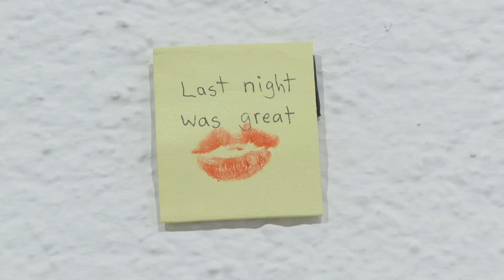Holzskulpturen im Valentin-Karlstadt-Musäum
Im Valentin-Karlstadt-Musäum dreht sich seit heute alles um den Rohstoff Holz. Die Holzbildhauer Jessi Strixner und Philipp Liehr stellen in einer Sonderausstellung ihre humoristischen Werke aus und da gibt es einiges zu entdecken. Wir haben uns für Sie umgeschaut.